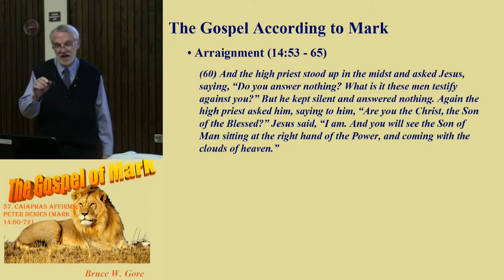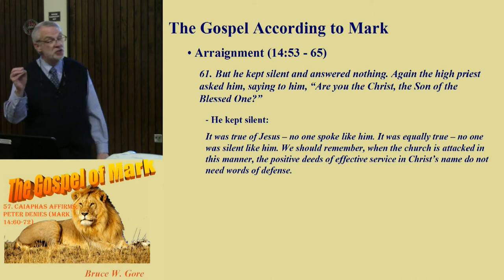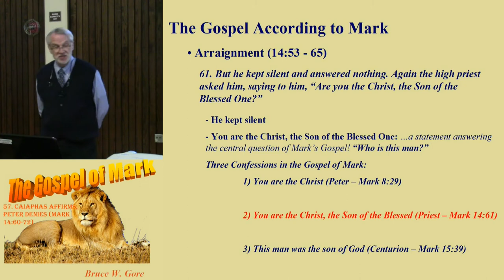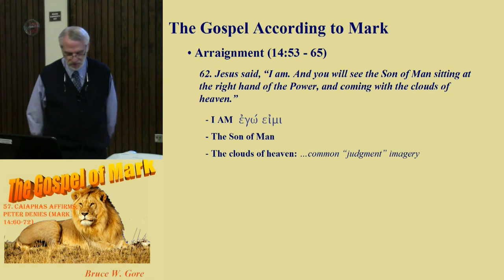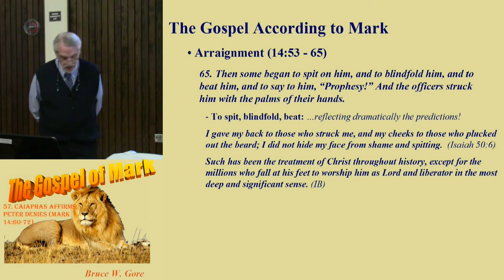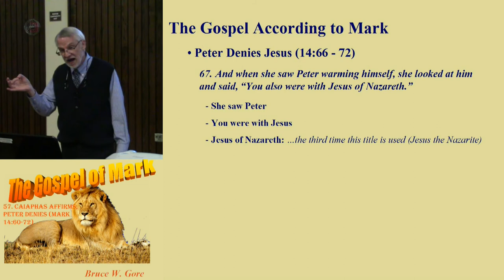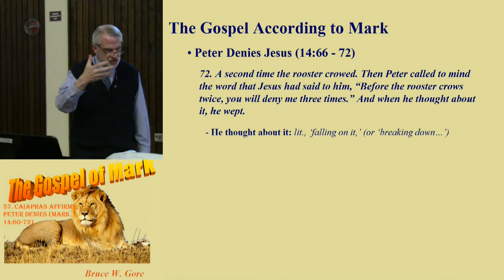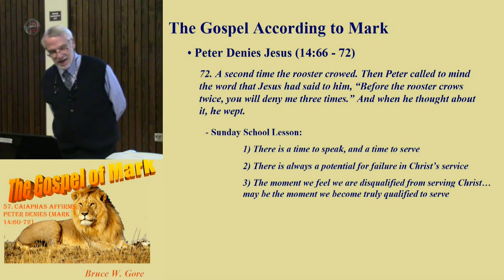57. Caiaphas Affirms; Peter Denies (Mark 14:60-72)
In a story dripping with irony, Joseph Caiaphas, the Jewish High Priest, declares the true identity of Jesus, while Peter, at the same moment, denies it.